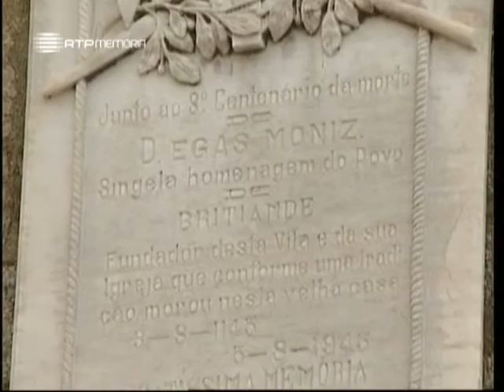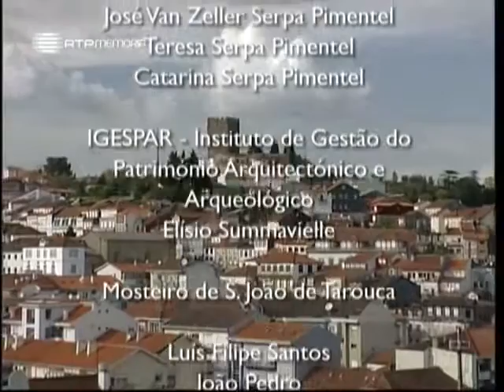A Alma e a Gente - VI #21 - Lamego, Portugal Antigo - 01 Jun 2008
Uma visita a Lamego, capital do Ribadouro, leva a evocar o episódio de Egas Moniz que é um dos factos mais poéticos da História de Portugal. O programa tenta mostrar afinal quem foi Egas Moniz, isto no cenário histórico da Vila de Britiande. O Ribadouro é uma região extraordinária, duma grande riqueza monumental e de muitas lembranças históricas.